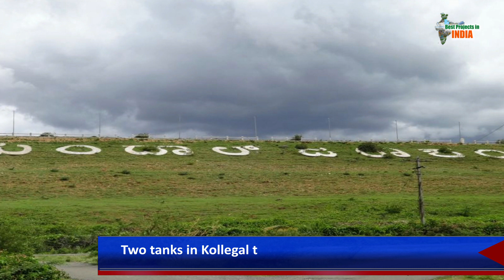Gundal LIS for Drinking Water Supply in Karnataka | Megha Engineering and Infrastructures Ltd [BPI]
Gundal Lift Irrigation Scheme for Drinking Water supply in Karnataka
Through this Scheme, two tanks will be filled in the Kollegal Taluk in Chamaraja Nagar
District Cauvery river water to be lifted at Saragur Village 32 KM long pipeline to be laid for the water supply.A pump house with four Vertical Turbines machines will be constructed .
Pumphouse Construction works are going on at a brisk pace
.This Scheme will supply water to the Ayacut under Gundal Reservoir
For the last few years, The Gundal stream has dried due to lack of water flow.